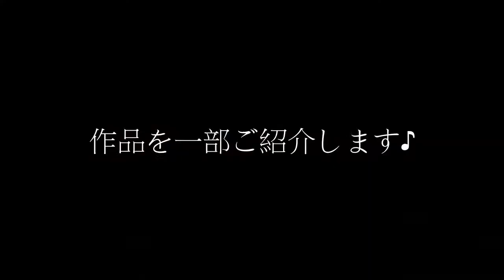プラ板作り ～その２～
フリースクールでプラ板作りをしました。
前回の経験をいかして、オリジナルのイラストを使った作品にチャレンジしてみました♪

フリースクールForLife
〒655-0022　神戸市垂水区瑞穂通7-2